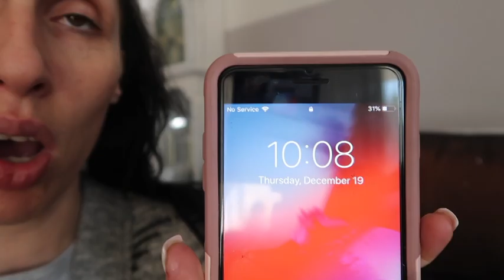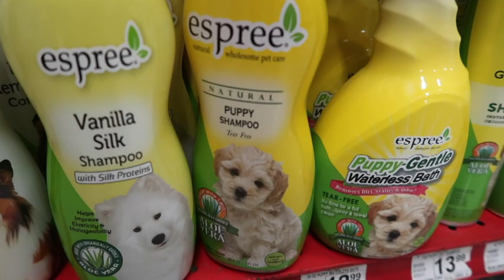PUPPYS FIRST BATH!!! *** PUPPY UP DATE ***